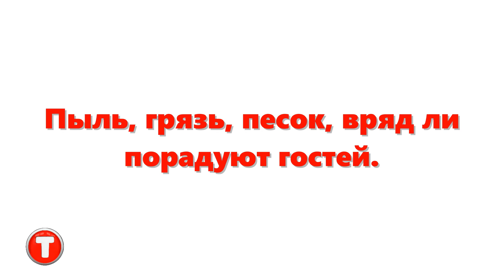Сушилка Delta Lux DE-2500,Василиса СОЗ-520, Ветерок ЭСОФ 0,5/220 в гофротаре,Ветерок-2 ЭСОФ 0,5/220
замена вредным чипсам!